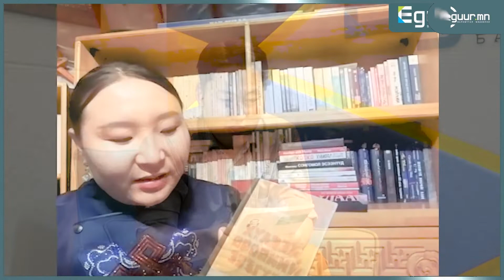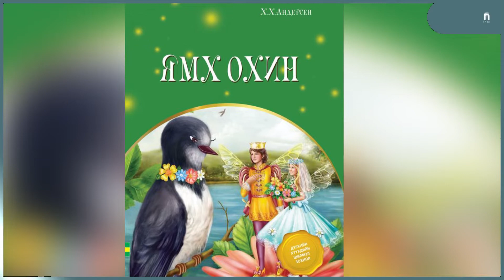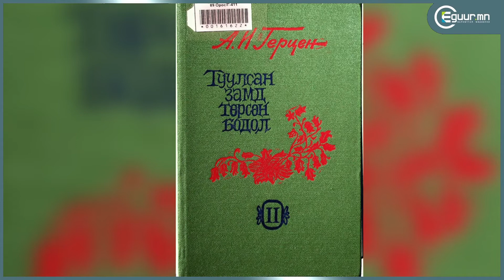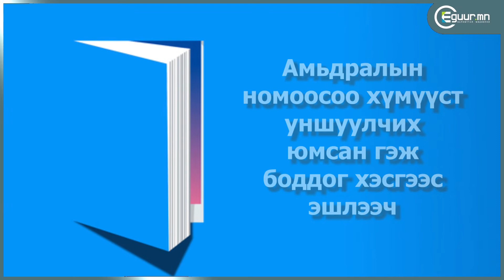АМЬДРАЛЫН НОМ| Б.Наминчимэд: Авч л чадвал аль ч номонд ямар нэгэн зүйл бий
Ном хэмээгч зүйл амьдралынх нь салшгүй нэг хэсэг болсон хүмүүс бий. Ийм хүмүүс иргэншсэн нийгмийн чухал эд эс – номын соёлыг өөрөөсөө эхлүүлдэг ч түүнийгээ тэр бүр анзаардаггүй. Ямар салбарт ажилладаг, ямар хүсэл эрмэлзэлтэйгээсээ үл хамааран өнгөрсөн үед бүтээсэн оюуны өвийг ямагт хүндэлж, өөртөө нээхийг эрмэлздэгээрээ идэвхтэй уншигч хүмүүс нийгмийн оюун санааны гол хөдөлгүүр, өнгөрсөн болоод ирээдүй цагийн холбогчид байдаг. Чухам ийм холбогчдыг Eguur.mn сайт “Амьдралын ном” буландаа урьж байна.

Номын соёлтой, идэвхтэй уншигч хүмүүсийг уулзуулж, өнөөдрийн бие хүнийг нь бүтээлцсэн бүтээл туурвилын тухай ярилцах “Амьдралын ном” булан танд долоо хоног бүр өртөөчлөн хүрдэг билээ.

ЗОЧИН: Чинагийн Галсангийн урилгаар БААСАНГИЙН НАМИНЧИМЭД